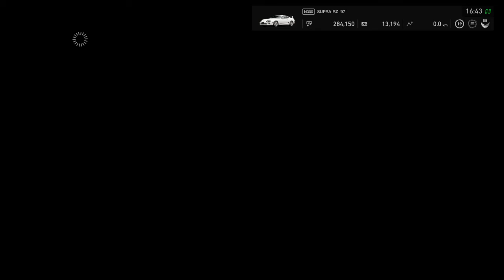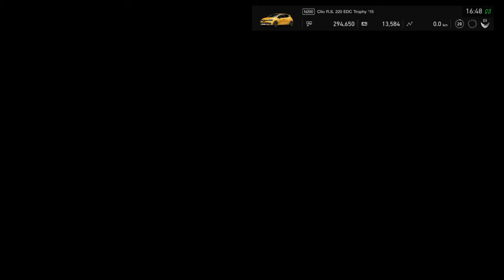GT Sport Walkthrough - CLIO CUP: RACE 4 // Tauva Gaming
Race four of the Clio Cup, the third event of the GT League game mode.

Part of the full and all-encompassing Gran Turismo Sport walkthrough by Tauva Gaming. We show you how to beat Gran Turismo Sport and the best tactics for doing so. Let's play GT Sport!

Tauva Academie, Tauva Gaming and Tauva TV are not responsible for any negative (involuntary) reactions to this video or any other related videos. Please consult a doctor or psychotherapist if you feel physically and/or mentally unwell after seeing this or any other related videos. Tauva Academie, Tauva Gaming and/or Tauva TV are not legal nor physical entities and are at all times protected by Monegasque national law.